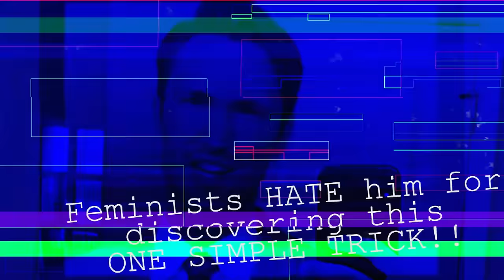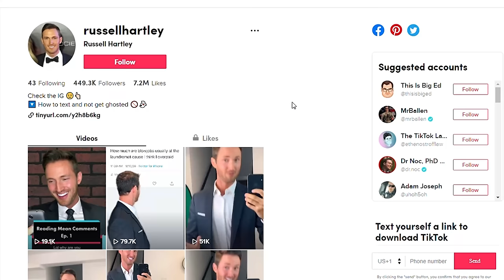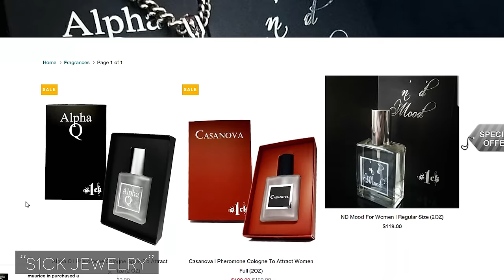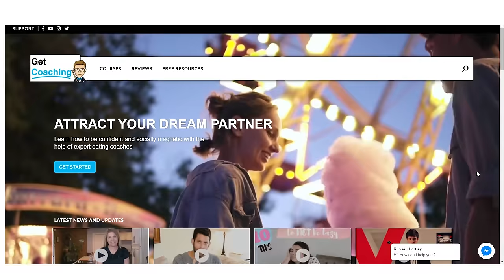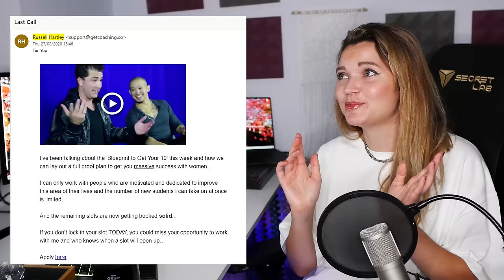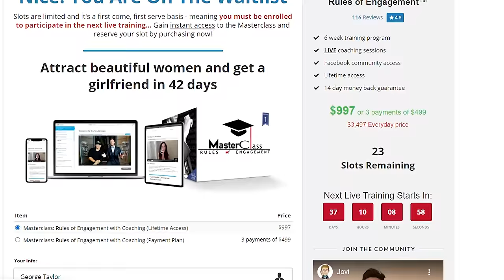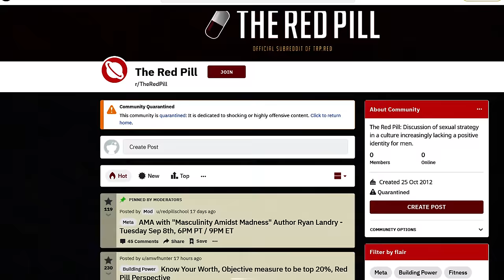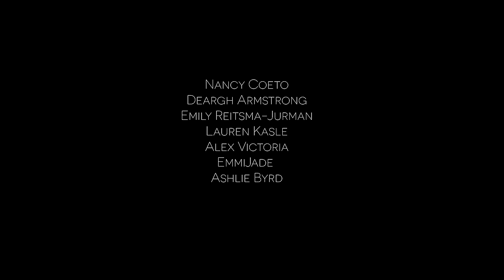Diving Down the Sales Funnel of a TikTok Pick-Up Artist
In today's Rant & Rave we're diving into the world of Russell Hartley, the TikTok Pick-Up Artist who, in my opinion, is preying on vulnerable young men via social media to sell his courses.

CAMERA EQUIPMENT
My camera
My lens
My ringlight
My teleprompter
My mic
Mic mount
Green screen

Videos are edited with Adobe Premiere Pro, I also use Photoshop for thumbnails etc.

MUSIC EQUIPMENT
Ableton Push 2
Audio Interface
Ableton Live Suite software
Komplete 13 Ultimate software
Soundproofing